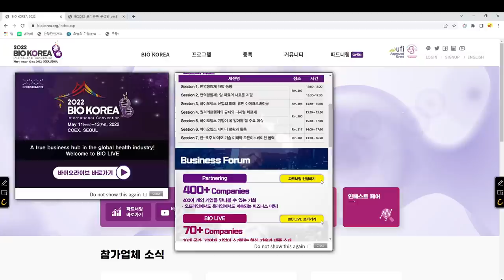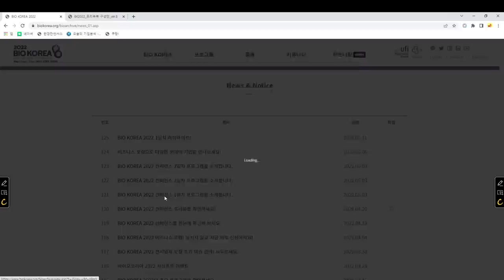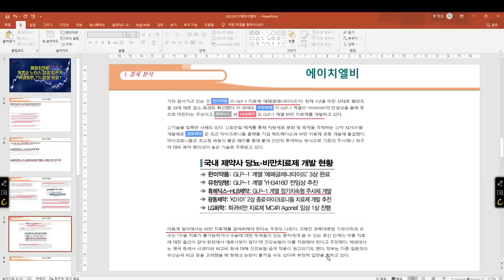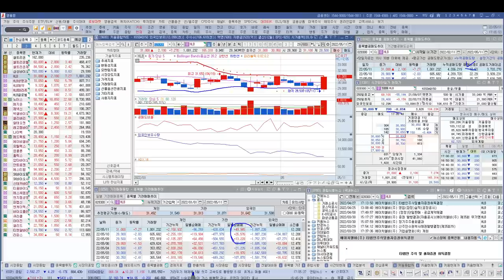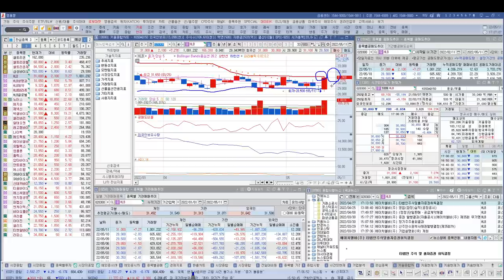[ 주식 ] 에이치엘비 계열사 노터스 장중 상한가, 거래동반 7% 양봉 의미?